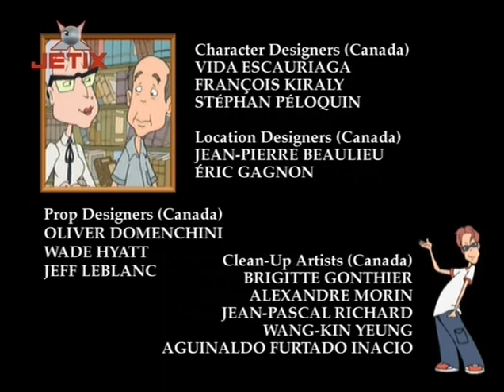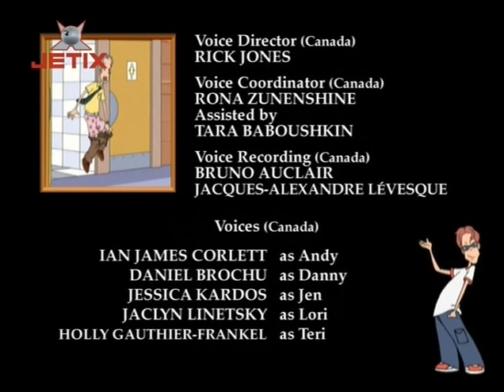What's With Andy 2x08 Prank and Field Day ddisc Premo